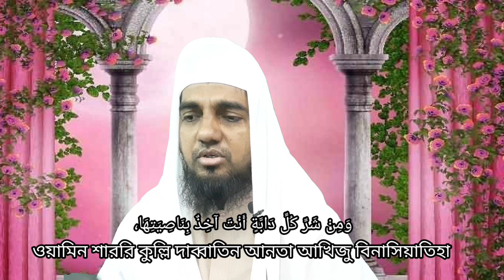ঘর, পরিবার, সন্তান, টাকা পয়সা, সম্পদের নিরাপত্তার দোয়া। Hazrat Abu Darda Dua| All bangla dua wazifa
বায়হাকি শরীফের হাদীস - হযরত তালক (রা) বর্ণনা করেন, একদিন এক লোক হযরত আবুদ দারদা (রা) কে এসে খবর দিল আপনার ঘর আগুনে পুড়ে গেছে। হযরত আবুদ দারদা বললেন না পুড়ে নাই। আরো ১ জন এসে একই নিউজ দিল এবার তিনি বললেন না আমার ঘর পুড়ে নাই। ৩য় জন এসেও একই কথা বলল এবারই খুবই আত্মবিশ্বাসের সাথে হযরত আবুদ দারদা (রা) বললেন না আমার ঘর পুড়ে নাই। এবার ৪থ এক ব্যক্তি এসে খবর দিল আপনার ঘরে পাশে প্রচন্ড আগুন ধরেছে আগুনের এত প্রভাব ছিল দুর থেকে মনে হচ্ছিল সব জ্বলে পুড়ে গেছে কিন্তু সে আগুন যখন আপনার ঘরের পাশে গেল হঠাৎ তা নিভে গেল।
তখন হযরত আবুদ দারদা (রা) ফরমান আমি জানতাম এবং আমার আত্মবিশ্বাস আছে যে আমার ঘর পুড়তে পারেনা কারন আমি রাসুলুল্লাহ (দ) এর কাছ থেকে শুনেছি যে ব্যক্তি সকালে এই দোয়াটি পাঠ করবে সন্ধ্যা পযন্ত তার উপর কোন বিপদ মসিবত আসবে না, আর আমি আজ সকালে দোয়াটি পড়েছি তাই আমার বিশ্বাস ছিল আমার উপর এত বড় বিপদ আসবে না আমার ঘর জ্বলবে না। (সুবহানাল্লাহ) দেখুন সাহাবাগনের কেমন ঈমান ও বিশ্বাস ছিল, তাই উনাদের দোয়াও কবুল হল এবং দোয়ার বরকতও উনারা লাভ করতেন, আমরা দোয়া করি কিন্তু অন্তরে তা বিশ্বাস করিনা তাই আমারা ফলও পাইনা।
এবার আসুন দোয়াটি কি তা জেনে নিই।